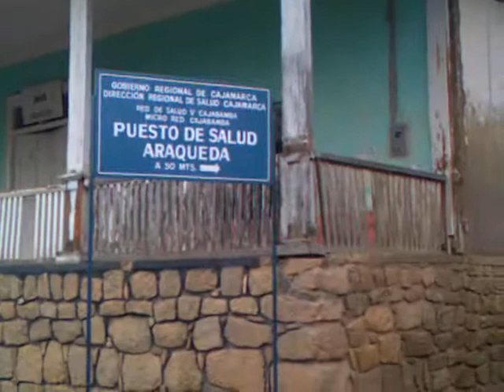CENTRO POBLADO ARAQUEDA CAJABAMBA CAJAMARCA PERU Vídeo0003.3gp